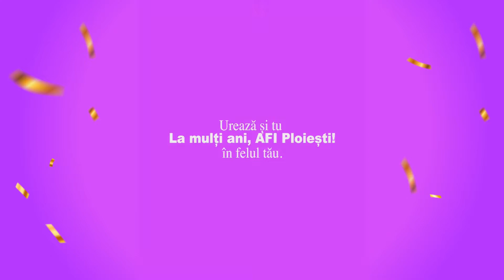8 ani de AFI Ploiești - Renata Bota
Renata Bota a venit în AFI Ploiești ca să ne ureze „La mulți ani!” și noi am surprins-o cu un premiu! Urmărește clipul, cumpără din AFI Ploiești de minimum 100 de lei pe un singur bon și vino cu el la Info Desk. Răzuiește talonul și vezi ce cadou surpriză ai câștigat!